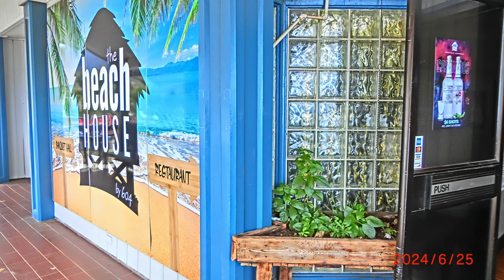ビーチフロント・ダイニングの「ビーチ・ハウス・604」/ The Beach House by 604 @ Waianae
ハワイ・オアフ島・西海岸・ワイアナエの「ビーチ・ハウス・604」
ワイアナエの中心部に位置した軍のレクリエーションエリア内のウォーターフロント・ダイニング。入店時にはゲートにて写真付き身分証明書の提示が必要。

「ハワイ・オアフ島のレストラン」の再生リストのURL